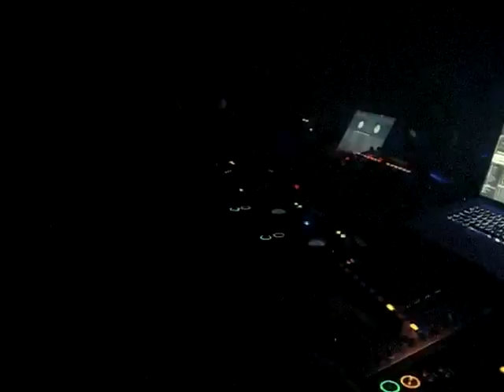DIRTY VEGAS TOUR DAY 2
This follows us through Day 2, where we are to play Attica in Singapore.